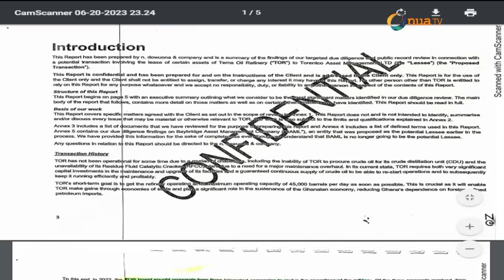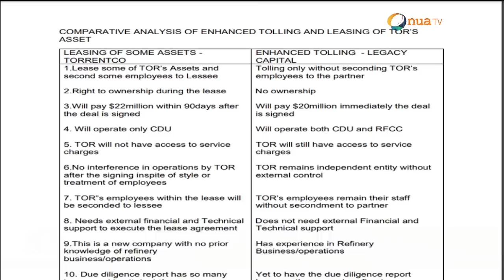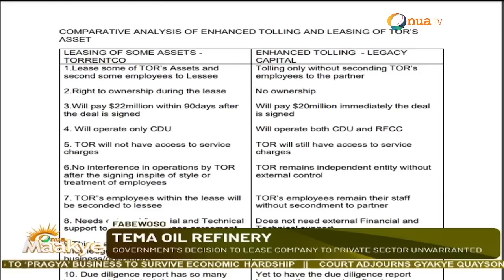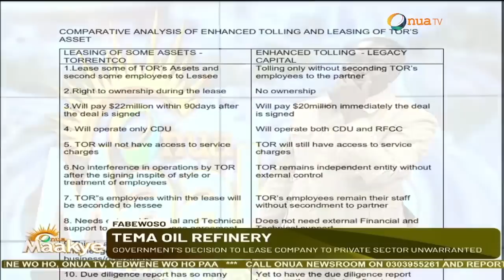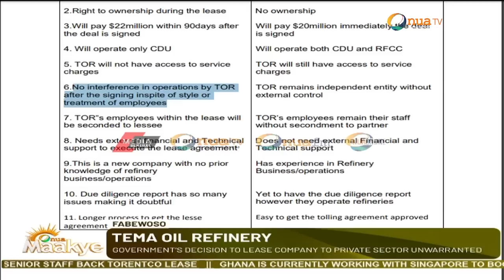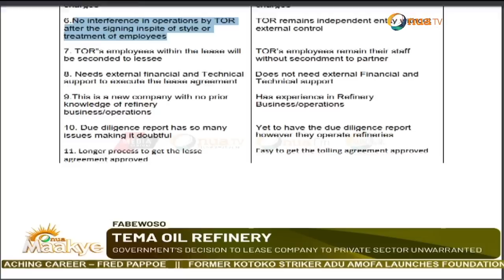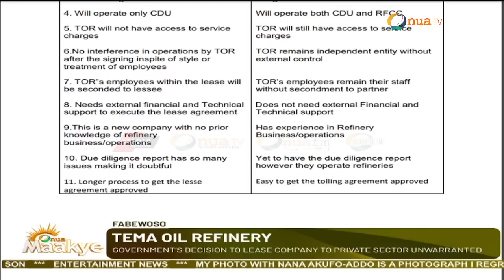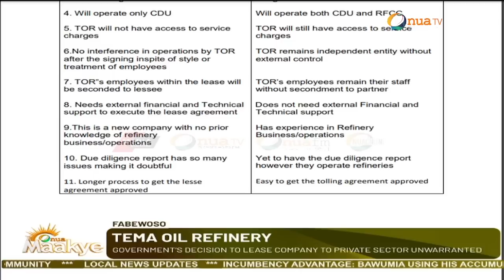Captain Smart exposes government's Tema Oil Refinery sale to private entity.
Captain Smart exposes the government's choice to sell Kwame Nkrumah's Tema Oil Refinery to a private entity for cheaper prices.